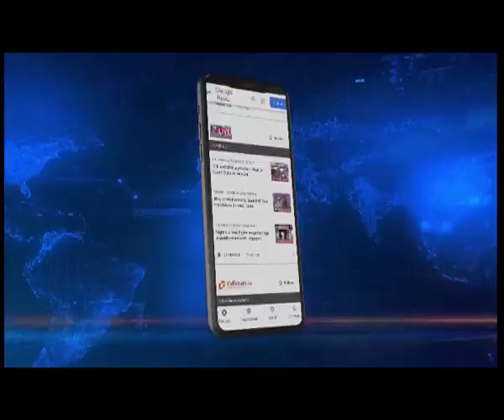Mizoram CM meets HM Shah, discusses Myanmar National’s influx in state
Mizoram chief minister Zoramthanga on thrusday met with Union home minister Amit Shah in New Delhi to discuss the influx of refugees from neighbouring Myanmar.